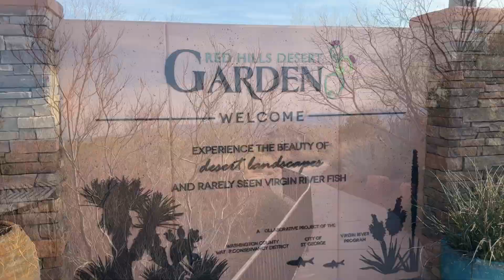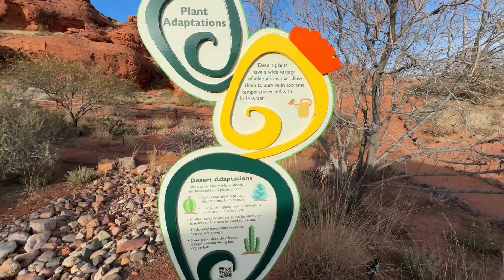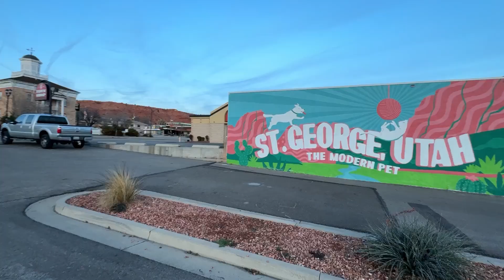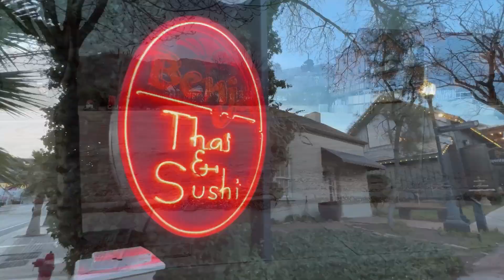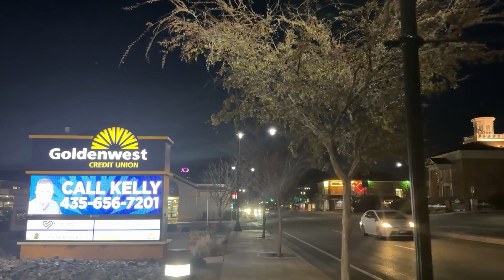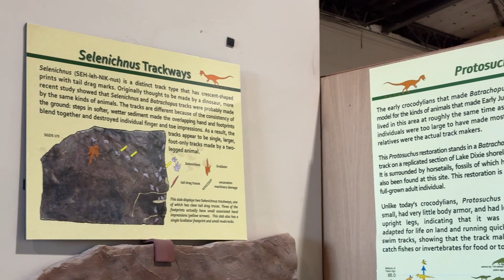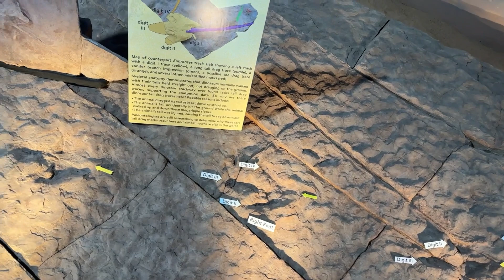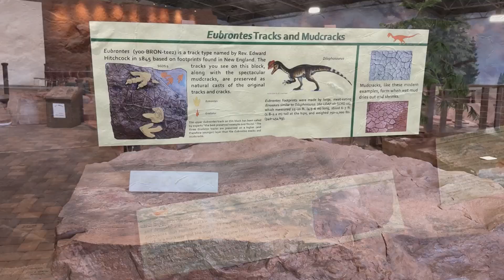Tour of Saint George, Utah Driving Hurricane Utah, Pioneer Park & More